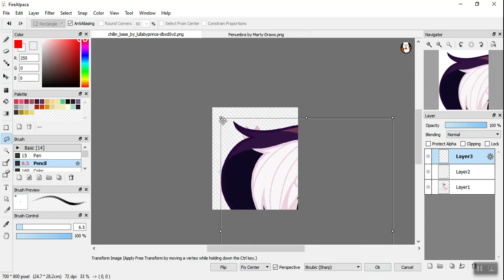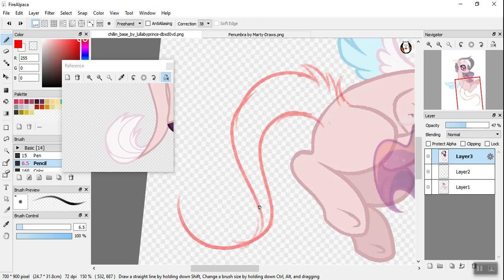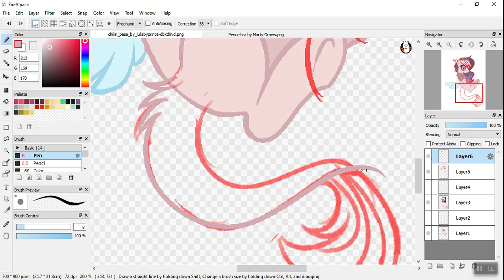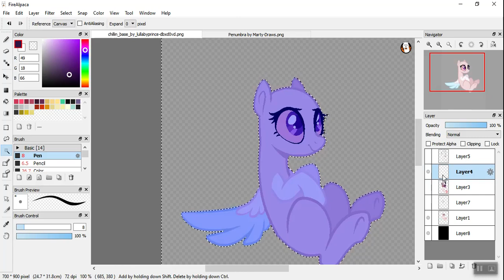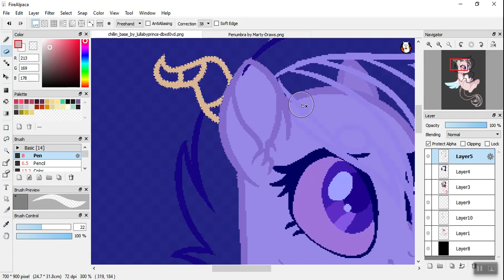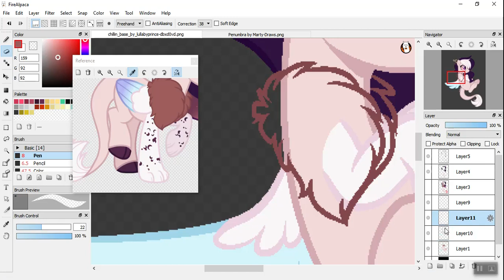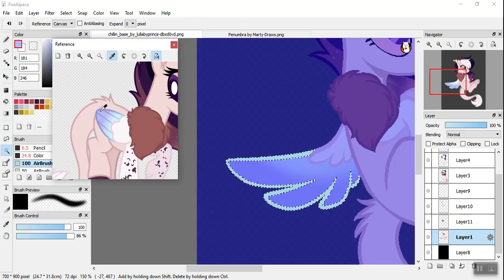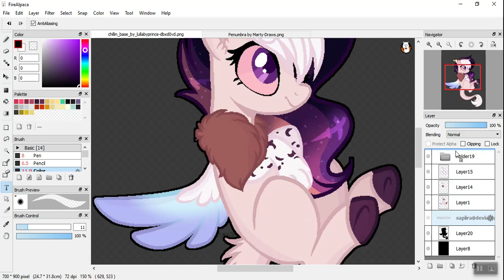Princess Penumbra| MLP Speedpaint {BASE}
Introducing Penumbra! Celestia and Discord's daughter in my Next Gen.
My Next Gen is slowly coming along, I just need to figure out their characters a bit more, which I'm currently working on. ^^

-Songs (In order):
TheFatRat - Telescope

-Made in Fire Alpaca

-Base LullabyPrince on deviantArt
-goo.gl/UxHfQP

Art Trades are CLOSED
I don't do Collabs or Requests. :(
Please do not ask me to do your OC for free, I only do so for special occasions or gifts.